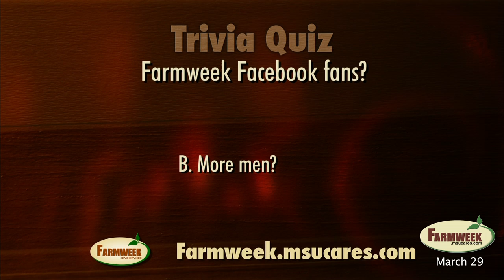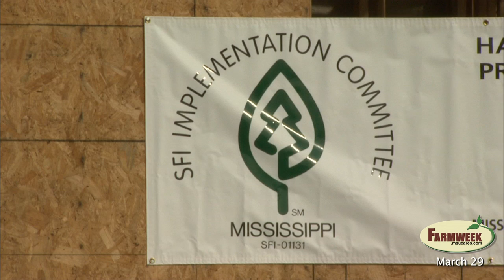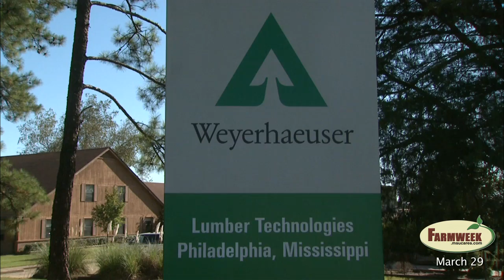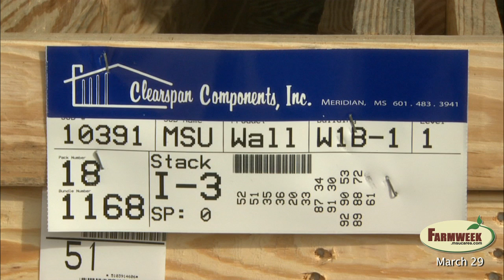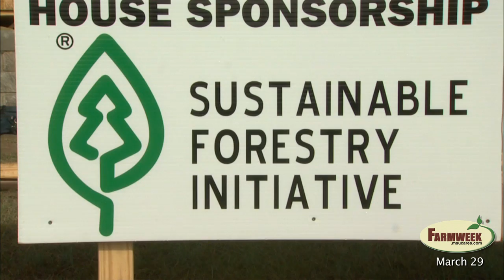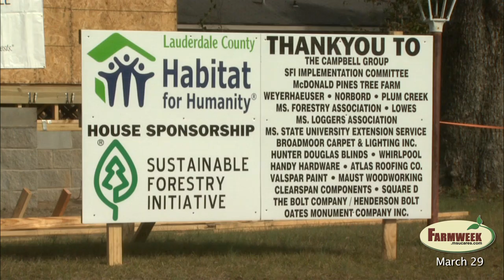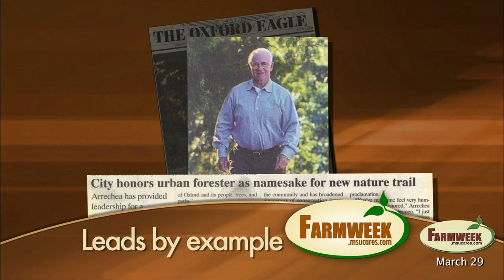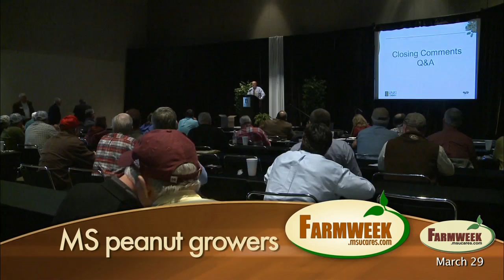Farmweek - Entire Show - March 29, 2013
Feature story - Wild Turkey Habitat - How to make your land good for turkeys and timber.
Southern Gardening - Blue Butterfly Plants
Southern Gardening - Winter Color Pockets
Feature story - "Green" Habitat for Humanity House Built by MS Forest Industry